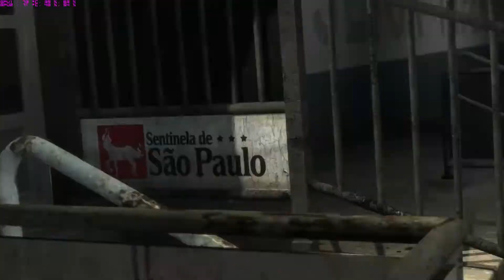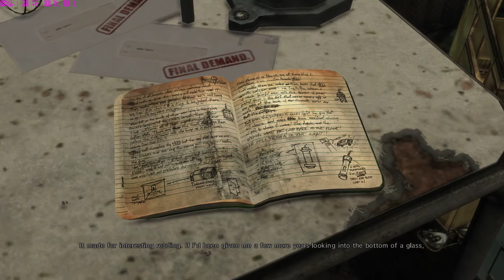Max Payne 3 - Part 4: Baseball Bat Boy - Dutch Commentary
Die cartoon was gewoon zo facking epic, dat verdient een titel!